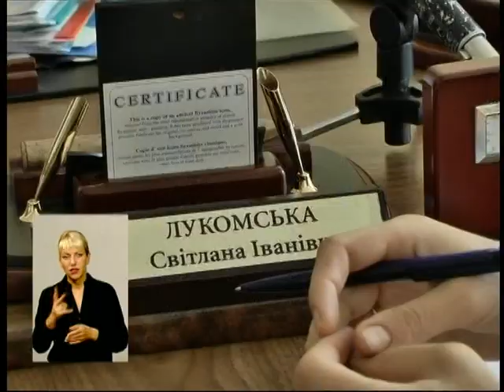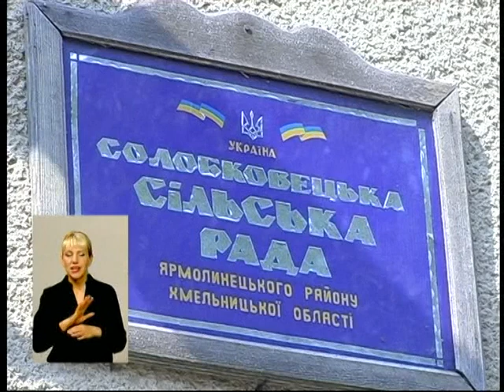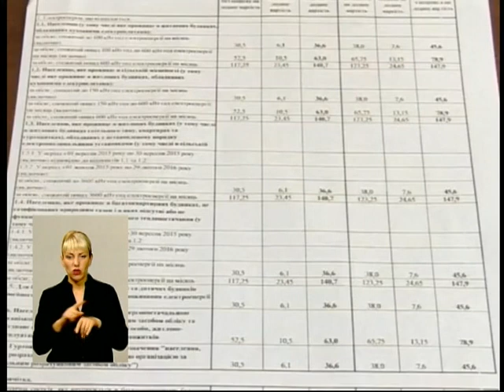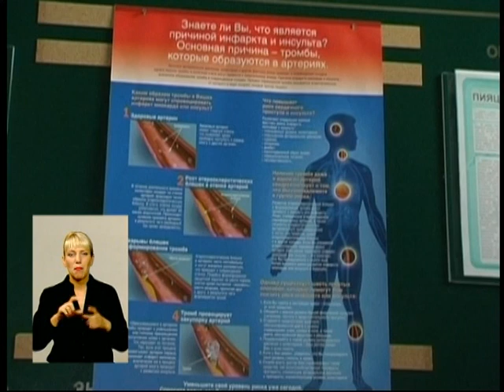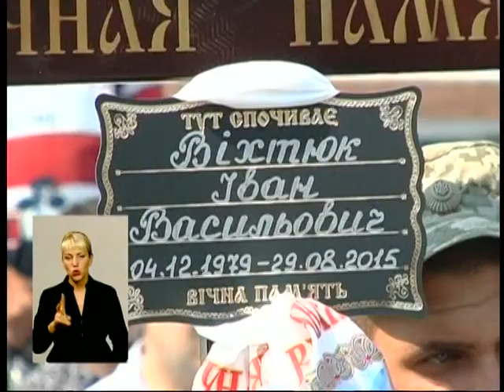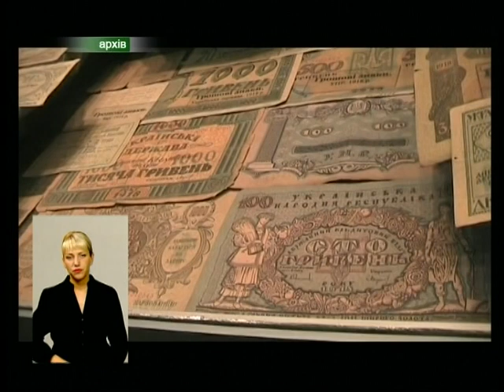Тиждень Хмельниччини (05.09.15)